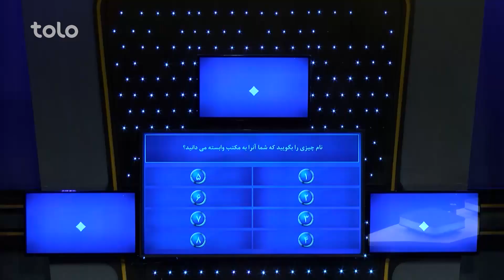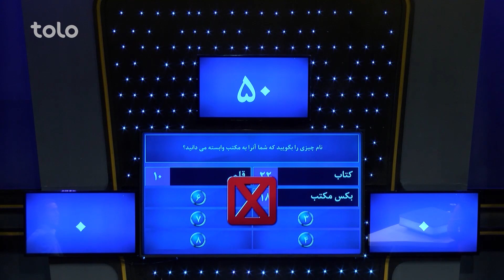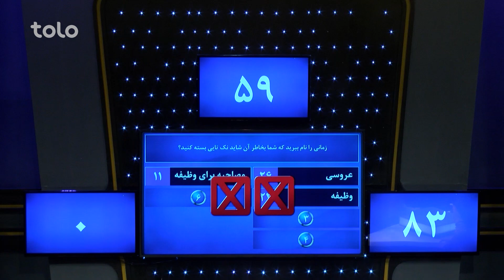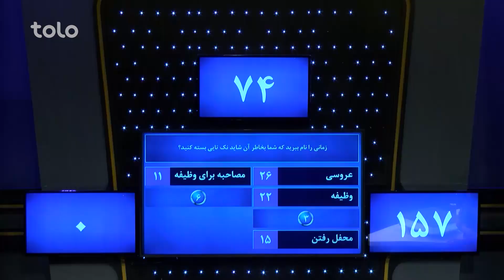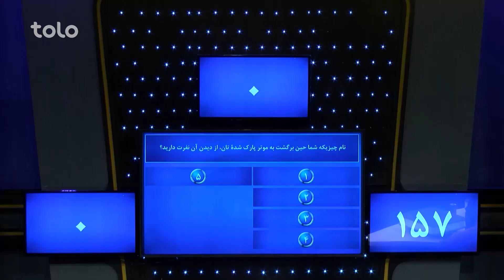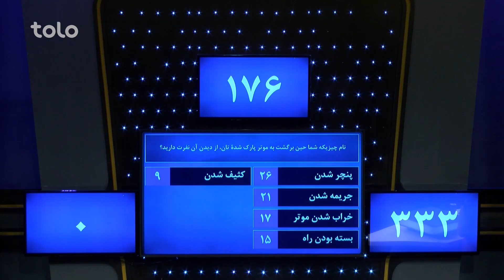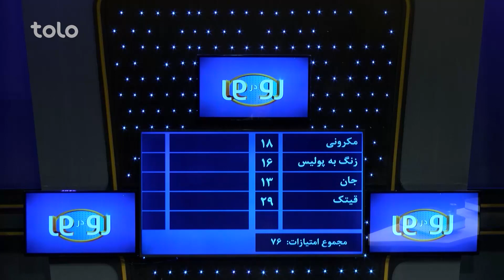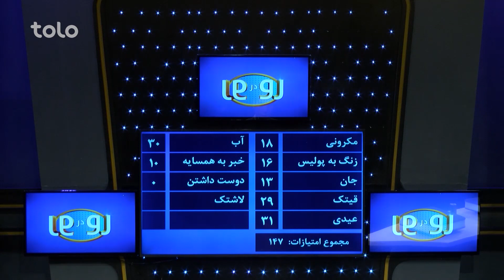Ro Dar Ro (Family Feud) Khurasani VS Hashemi - Ep.22 / رو در رو - خراسانی در مقابل هاشمی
رو در رو - خراسانی در مقابل هاشمی

Ro Dar Ro (Family Feud) Khurasani VS Hashemi

این قسمت برنامه جالب و دیدنی رو در رو فامیل های خراسانی و هاشمی اشتراک کرده اند . که برشنا هاشمی نماینده فامیل هاشمی و نذیر خراسانی نماینده فامیل خراسانی میباشد.
فامیل خراسانی با جواب دادن به سوال اول 69 امتیاز را بدست می آورد که با اشتباه شان 83 امتیاز را به فامیل هاشمی واگذار می کنند .  در سوال دوم فامیل هاشمی 74 امتیاز را بدست می آورند ، که مجموعا امتیازات شان 157 امتیاز میشود. الی سوال سوم فامیل هاشمی باز هم 176 امتیاز را بدست می آورند که مجموعا امتیازات شان 333 میشود.
ایا امتیازات فامیل خراسانی با جواب دادن به سوال چهارم  با فامیل هاشمی برابر و یا بیشتر از آن خواهد بود ؟
آیا یکی از این دو تیم مرحله نهایی را به پایان خواهد رساند یا خیر ؟ باقی را در ویدیو تماشا کنید.